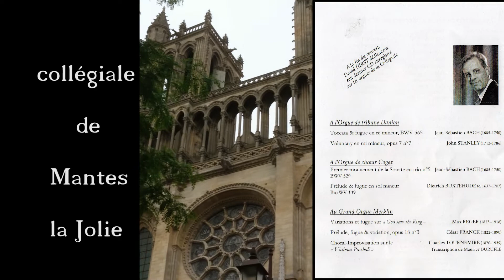@manteslajolie, extrais concert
Toutes mes excuses suite problèmes son,
 Cette année, l'association a le plaisir de vous présenter un Festival International d'Orgue qui, exceptionnellement, mettra en valeur les trois orgues de la Collégiale.  Après neuf ans de silence, l'orgue Danion sera remis en état de jeu, ce qui permettra d'ajouter ses sonorités particulières à celles des instruments Cogez et Merklin.

Des concertistes de toute l'Europe viendront à Mantes pour vous régaler d'un riche programme musical qui profitera des couleurs sonores offertes par 103 jeux, 8 claviers et 3 pédaliers ! Le « monde secret » de l'art de l'organiste vous sera révélé par la projection de l'interprète sur un grand écran.

« Franc-jeu sur trois orgues » fait allusion au 200e anniversaire du grand organiste-compositeur César Franck et à l'exception- -nelle variété des jeux d'orgue qui résonneront dans toute la Collégiale.  Nous nous réjouissons de vous accueillir à chaque événement de ce festival.

Sur le thème : "Franc-jeu sur 3 orgues "